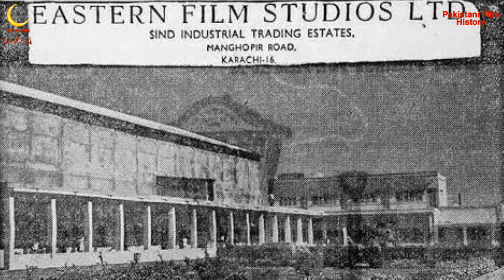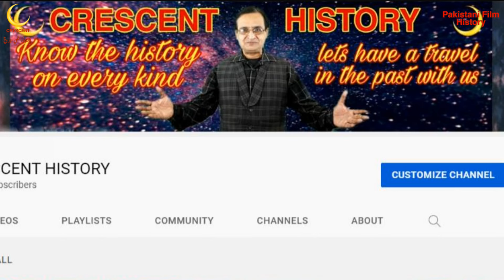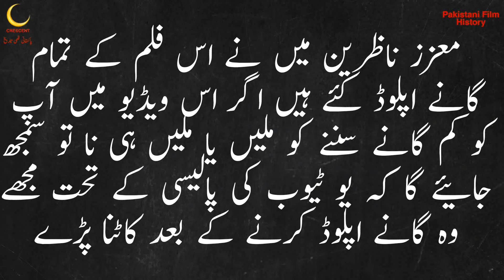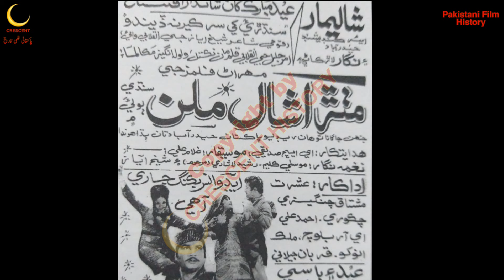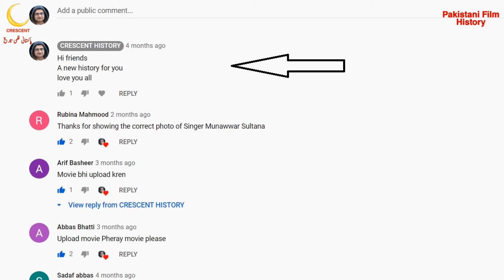Mithra Shaal Milan | Mithra Shaal Milan 1972 | Urdu/Hindi | CRESCENT HISTORY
Today we Present 80 Pakistani films in 1980 "Mithra Shaal Milan"
"Mithra Shaal Milan 1972" is the Social and Romantic film
its a Film of "Mushtaq Changaizi" and "Ishrat"
GULFAM   Pakistan
Mithra Shaal Milan
Mithra Shaal Milan 1972
Bangla Film
Bangali
Bengali Film
Dhaka
Indian
Old Films
Entertainment
Film
Movie
Lollywood
Unreleased
Pakistani cinema
history
Pakistan Film History
Pakistani film
Horror
Song
Pakistani Movie